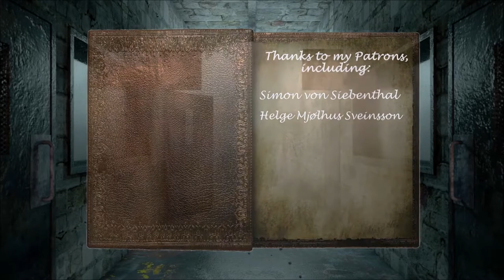Dane Cobain - I'll Be Mad If You'll Be Boring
Some more music!